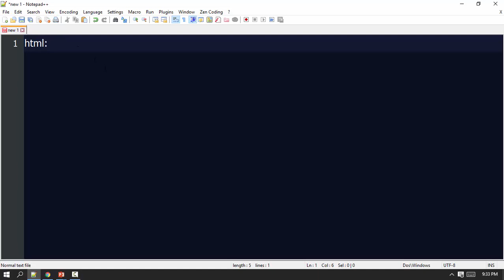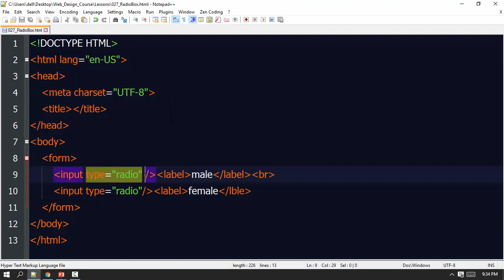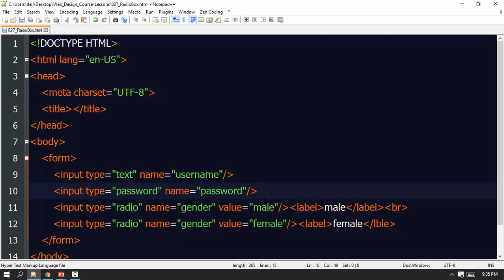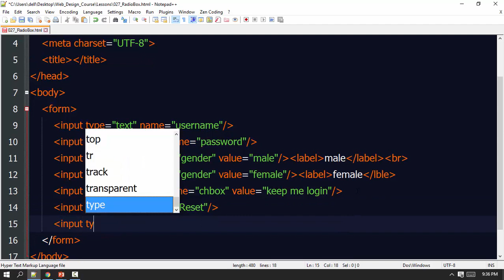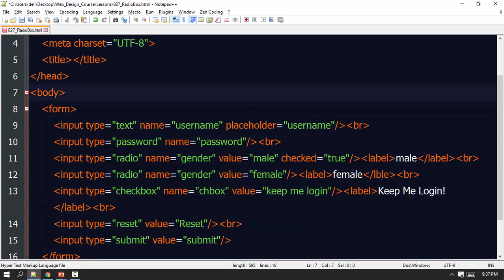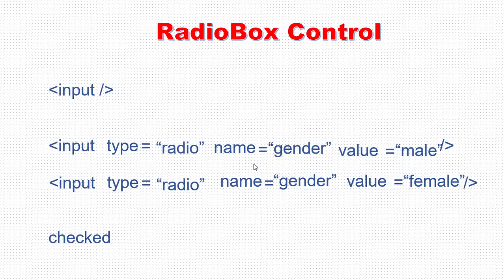027 RadioBox Control